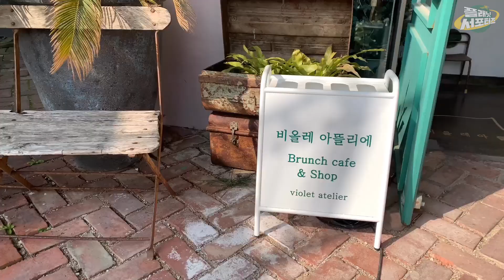부산카페 / 송정카페 / 비올레아뜰리에 / 송정 바다뷰 브런치 카페 / Sea View Brunch Cafe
안녕하세요!
플래닛 서포터즈와 함께 직접 발로뛰며!
전국의 맛집, 핫플을 소개하는 "브라더스 MCN" 입니다.

오늘 영상은 플래닛 서포터즈의 보비의
송정카페 비올레아뜰리에 방문기에요 :)

여기저기 작은 장식들과
아기자기한 소품들이 가득해서
이곳 저곳 둘러보기 좋은 브런치카페에요!

그리고 바로 앞에 바다가 있어서
오션뷰를 즐기면서 여유롭게
브런치를 즐길 수 있어요!

프레쉬한 쉬림프 오픈 샌드위치
감자가 엄청 맛있다는 비올레 브런치
무조건 먹어야 한다는 봉봉 시리즈!
추천드려요!

비올레아뜰리에
주소 👉 부산 해운대구 송정구덕포길 64
영업시간 👉 11:00 ~ 22:00

플래닛 서포터즈 : 보비

Hello!
You're jumping with Planet Supporters!
This is "Bradors MCN," which introduces famous restaurants and hotples across the country.

Today's video shows Bobby from Planet Supporters.
I'm visiting Songjeong Cafe Violetia Tili :)

Small decorations here and there.
It's full of cute props.
It's a nice brunch cafe to look around!

And there's the ocean right in front of me.
Enjoy the ocean view and relax.
You can enjoy brunch!

Fresh Shrimp Open Sandwich
Violet brunch that potatoes are very delicious.
Bongbong series that you have to eat no matter what!

Violetatelier
Address 👉 Busan Haeundae-gu Songjeong-gu Deokpo-gil 64
Business hours 👉 11:00 to 22:00

Planet Supporters: Bobby